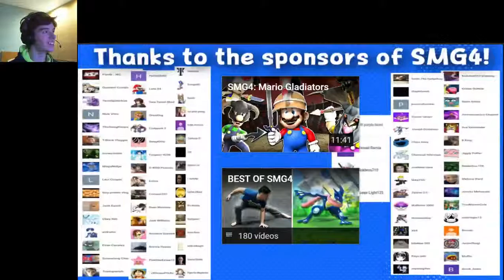Reaction to Mario's Prison Escape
Mario and his friends got sent to prison. Will they escape or will they fail?